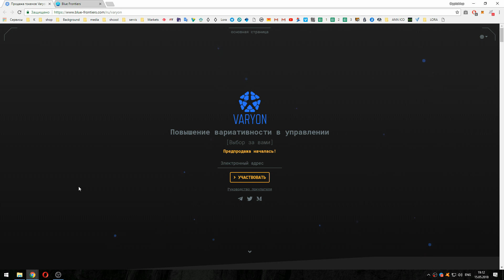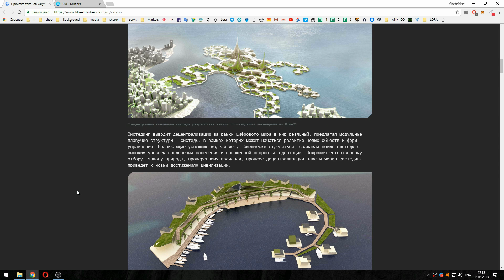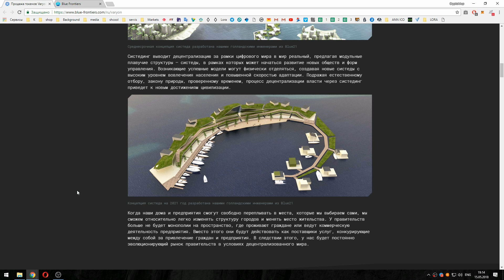Blue Frontiers Плавучие Города и Новые формы Сообществ !!!